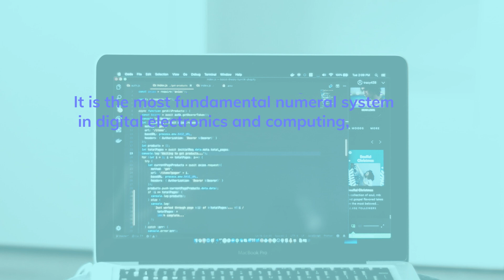What is Binary and Computer Language